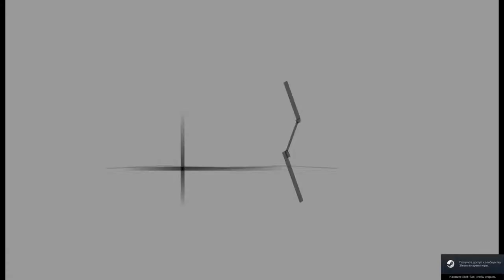Contra Anniversary Collection-Contra III The Alien Wars(1992)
Contra III The Alien Wars(1992)